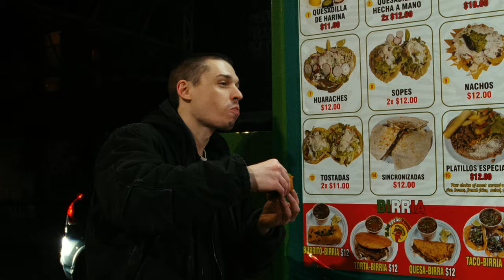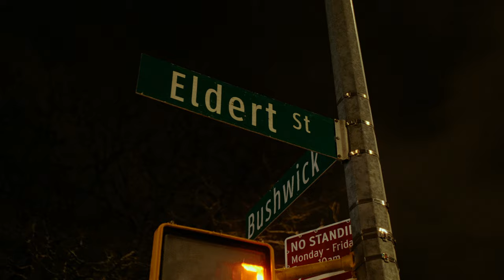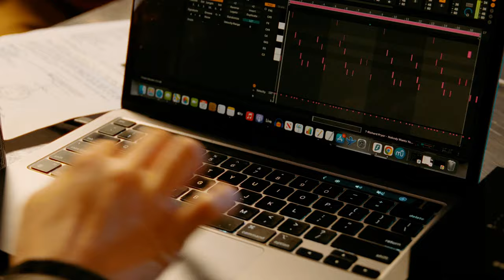Tonight Tomorrow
Two longtime friends plan their next chapter in life.

This was my third year making a film during the Oscars, an event held each year by @Joel-Haver

Featuring
Izzy Monzon
Justin Baullosa